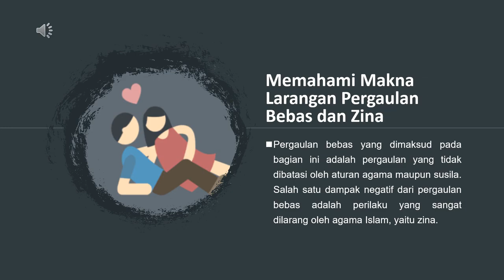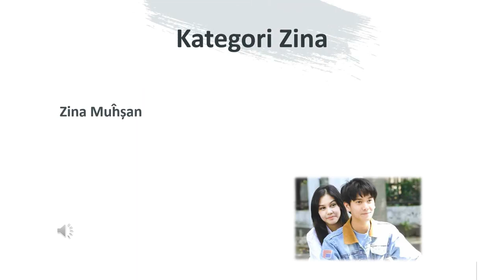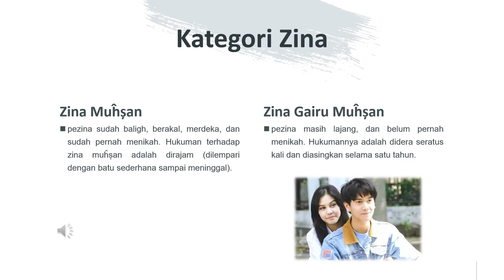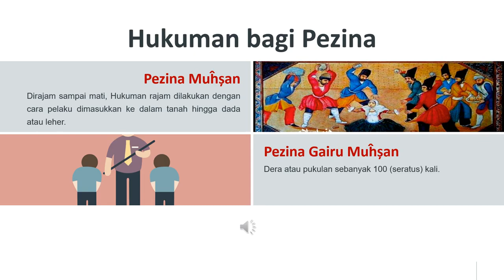Media Pembelajaran - Materi Larangan Pergaulan Bebas dan Zina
Bismillahirrahmanirrahim,,
Media pembelajaran mata pelajaran PAI  tentang Menjaga Martabat Manusia dengan Menjauhi Pergaulan Bebas dan Zina disusun oleh mahasiswa PAI semester 6 (Firdaus Irfanto).

semoga membantu dan bermanfaat.